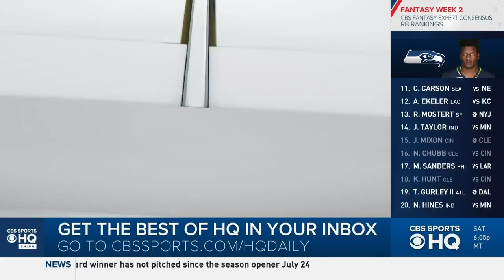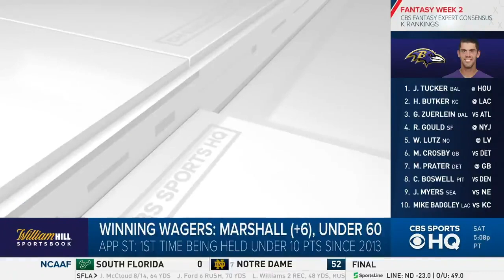#24 Appalachian State vs Marshall: NCAA Football Recap | 09-19-2020 | CBS Sports HQ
Marshall coach Doc Holliday and his young quarterback saw the two injured Appalachian State players on the ground after a collision. So they knew what to do next.

Holliday called for redshirt freshman Grant Wells to run toward the side of safety Ryan Huff's replacement.

Wells scored on a 12-yard run late in the third quarter, Marshall's defense came up with stop after stop and the Thundering Herd beat No. 23 Appalachian State 17-7 on Saturday.